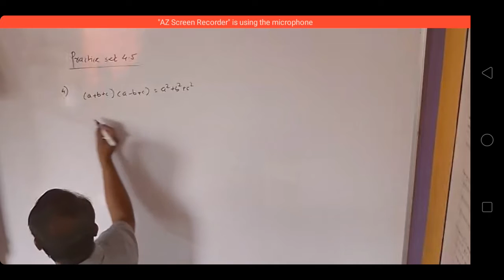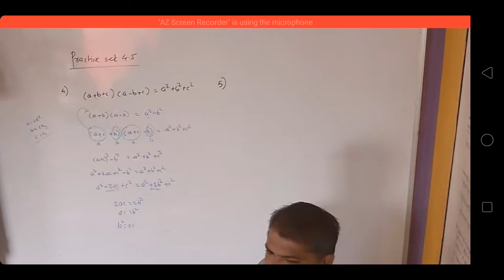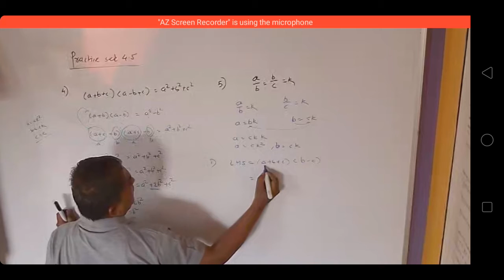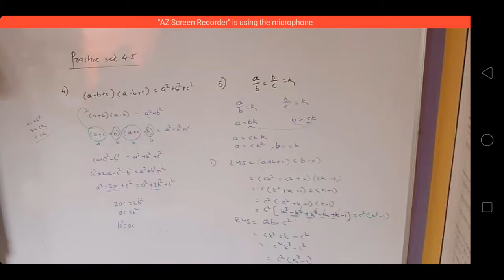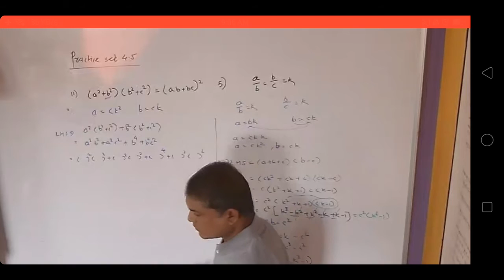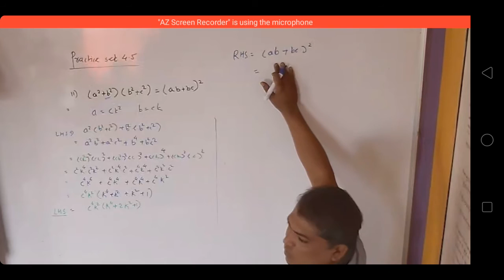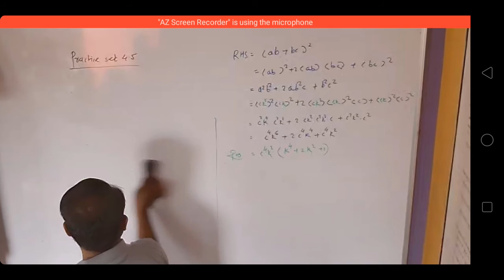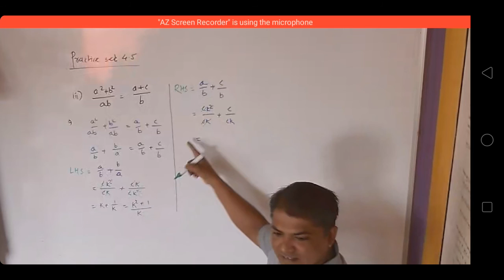9 std - ratio& proportion-pactice set 4.5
9 std - ratio& proportion-pactice set 4.5,Mean   proportion